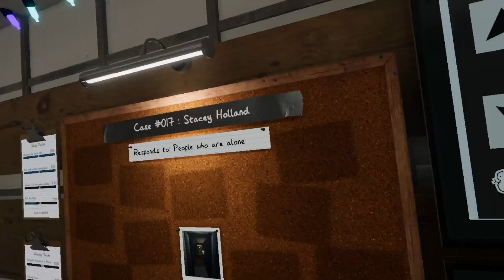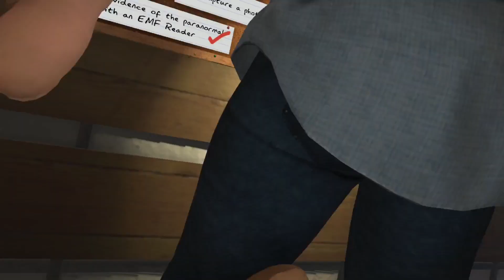Phasmophobia Antics 1: Part 3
And finally, here's the finale of Antics 1! Here, we finally see me lose my energy and sometimes remain silent. Enjoy!

I guess...

Play and support the developers and the game development here!